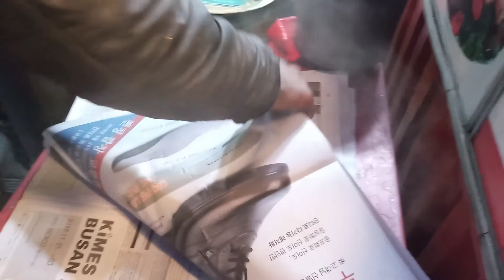How To Make Street Fish Fry\ ماهیان /کبان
How To Make Street Fish Fry